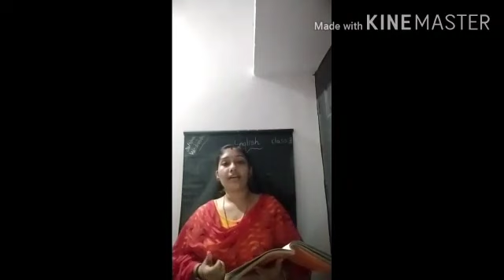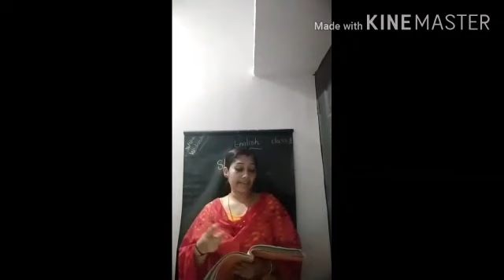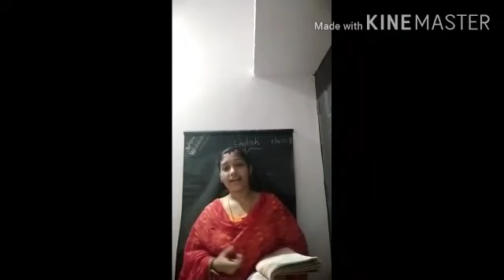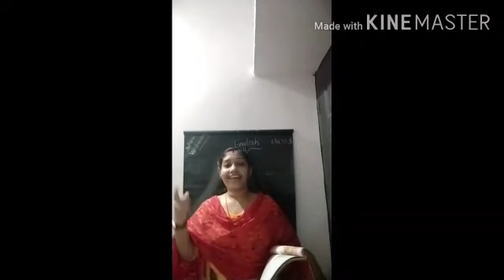English STD II